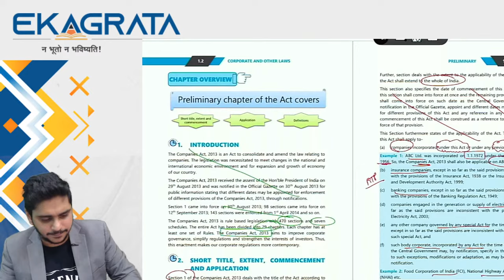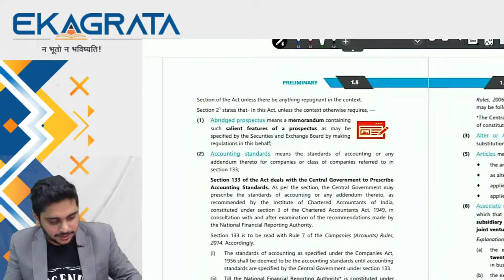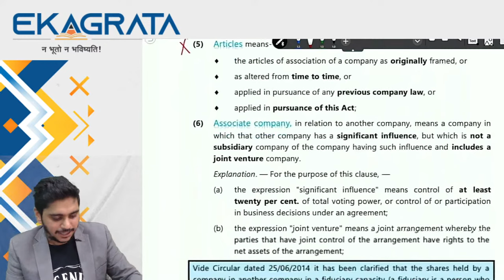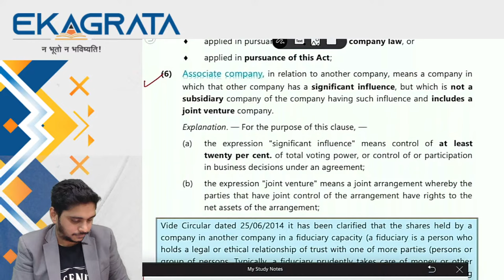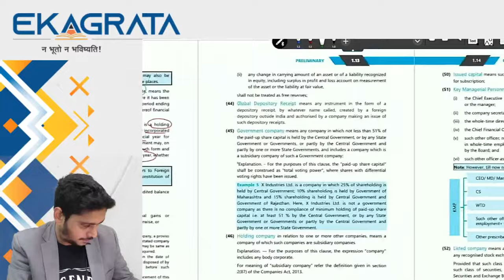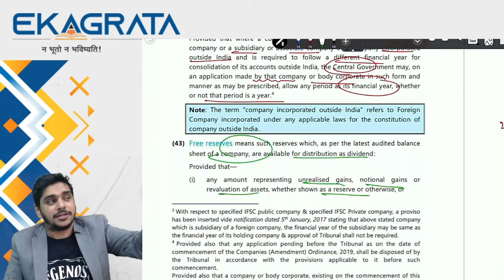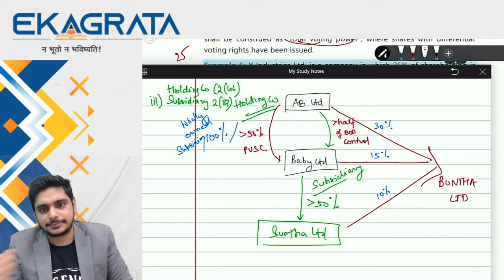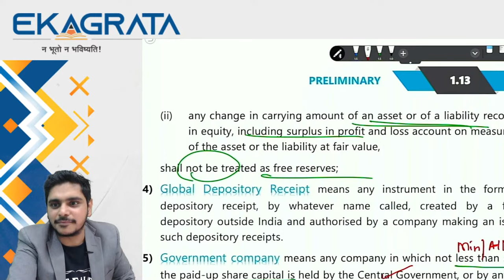CA INTER | Law | Preliminary - Part 2 | Lecture 2 | CA. Abhishek Bansal